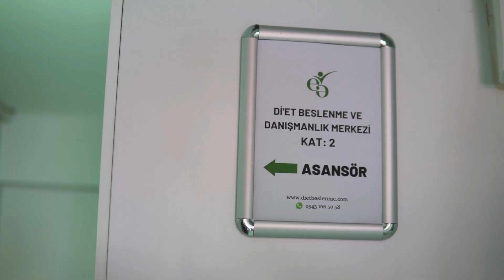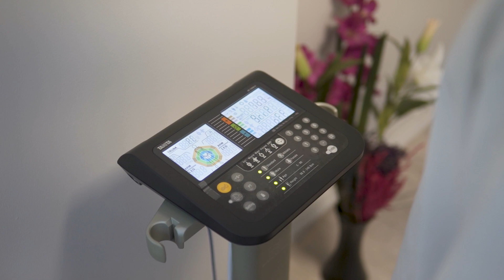Di'et Beslenme ve Danışmanlık Merkezi | Tanıtım Klibi - İstanbul, Türkiye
Ayrtıntılı Bilgi Ve Rezervsayon İçin